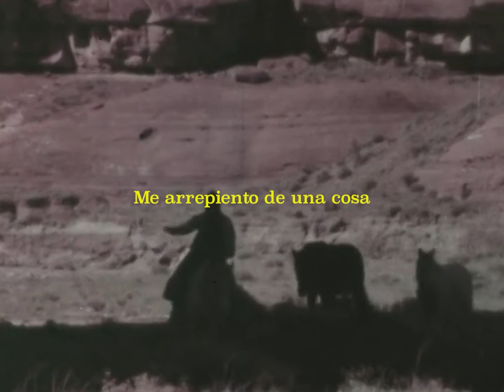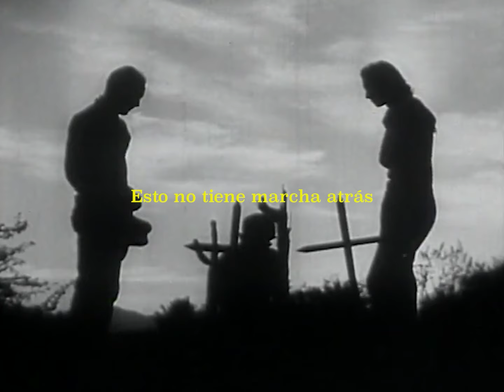Los Nikis de la Pradera - Me disparó y me morí, con Carlotta Cosials (lyric video)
Ya disponible en nuevo álbum de Los Nikis de la Pradera

Los Nikis de la Pradera son cinco: Arturo Pérez, Rafa Cabello y Joaquín Rodríguez (Los Nikis), Mauro Canut (Los Vegetales, Intronautas y Los Acusicas) y Nacho Biosca (Ataque de Caspa).

Entre los cinco suman unos 300 años de edad.

Discípulos de los Ramones toda su vida, pero se han pasado al country y han vendido su pedal de distorsión.